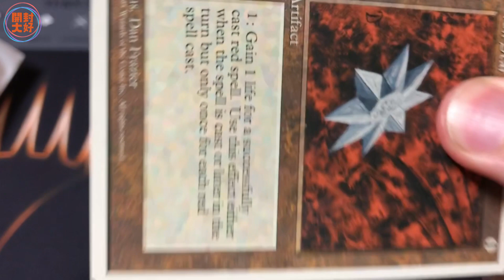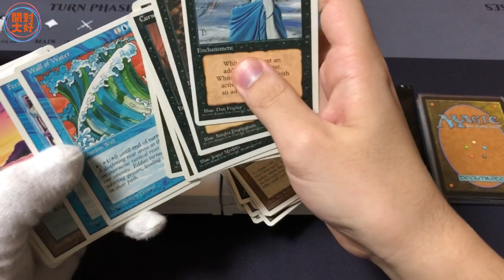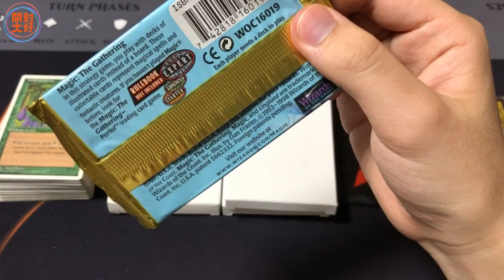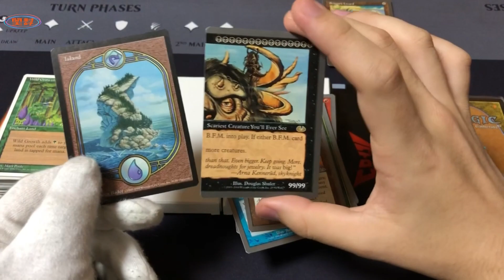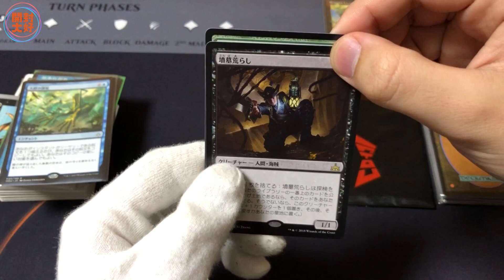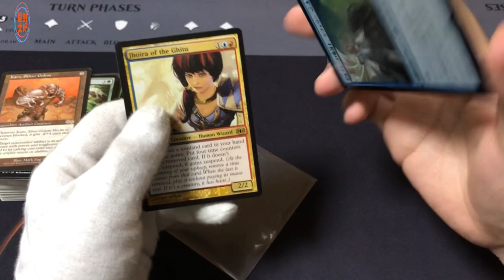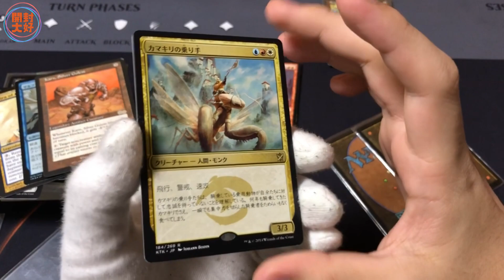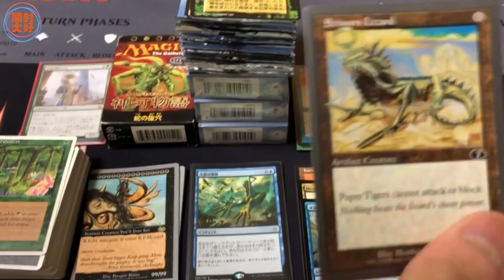【開封大好き】 すげぇ！お土産を開封！【MTG】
第二弾！お土産を開封！

高額カードや大当たりが！！
びっくりシャレオツオリパも！！

　　Twitterアカウント：　@human_monk